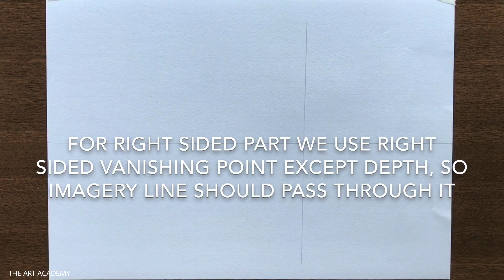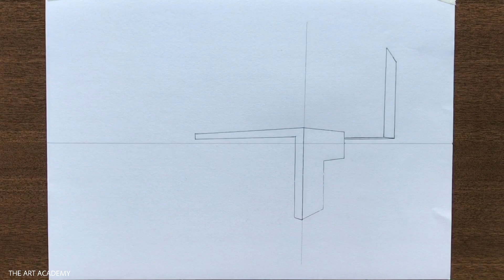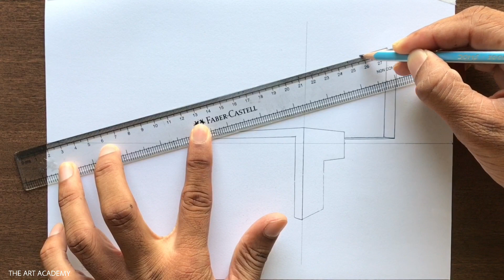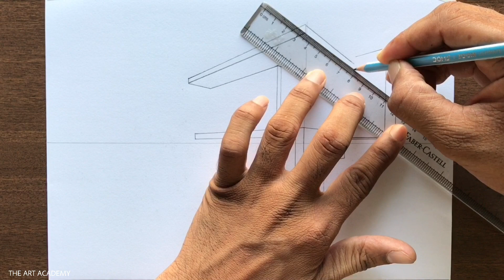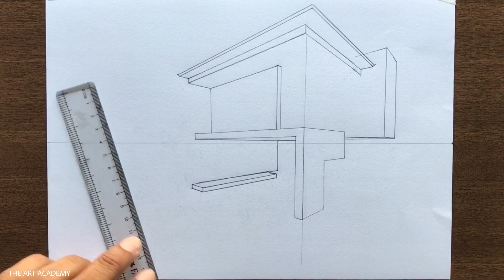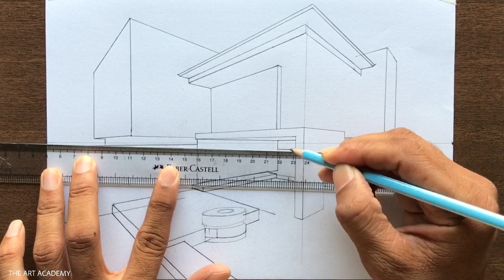How to Draw using Two-Point Perspective: Draw a House with Swimming Pool Step by Step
A House Drawing in 2-Point Perspective Step-by-step for Beginners in Easy Way

Modern Luxury Villa Architecture